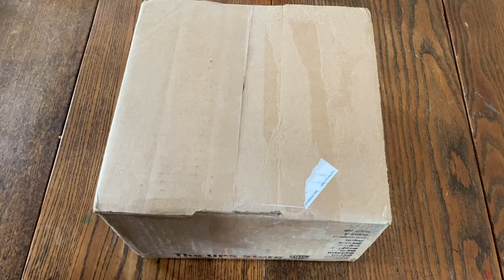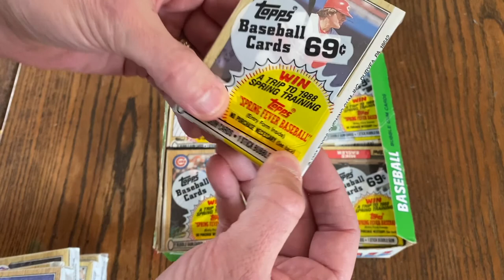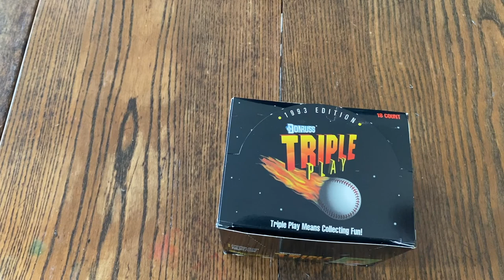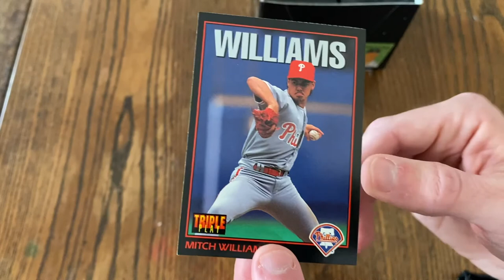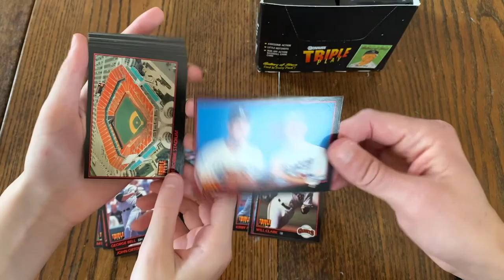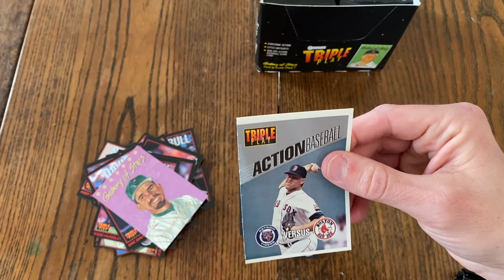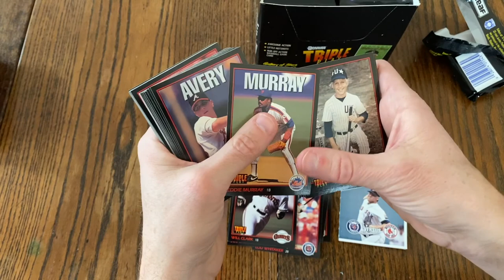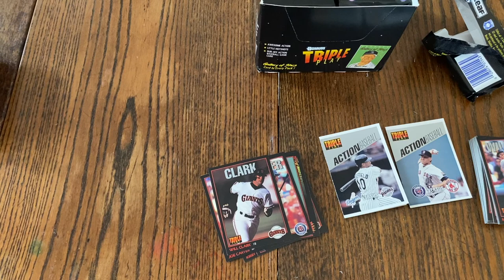1993 Triple Play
We dive into the Donruss attempt to get a younger generation into the hobby. I've always liked these cards! Also, it's mail day at the Retro Breaks studio! In my heart, Pete Rose is a HOF'er...I was overcome by my excitement that I may have called him one...but, alas, he remains not inducted.